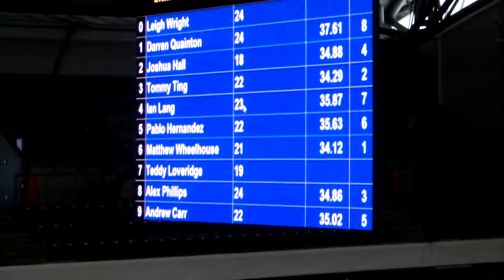Joe Alex 50 Breast